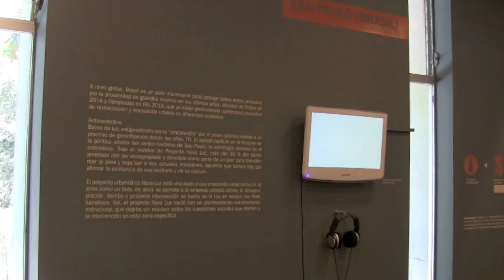El museo de los desplazados - Museo de Arte Moderno